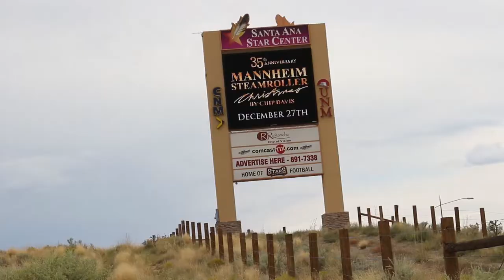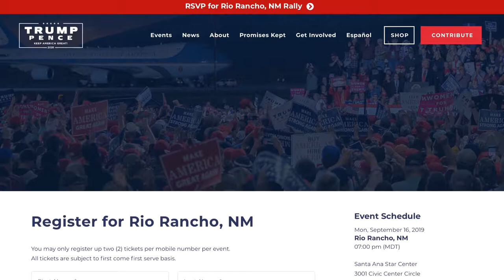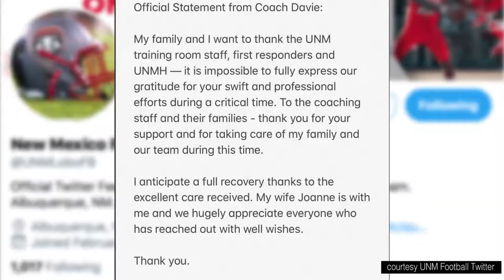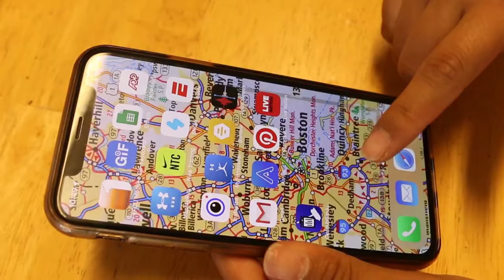Tamara Lopez 2019 News Reel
My name is Tamara Lopez. I am an aspiring tv news reporter. I enjoy covering local stories as well as bringing national news to my community. I am also a huge sports fan and enjoying covering sports of all levels.